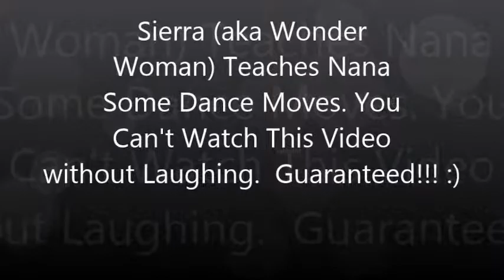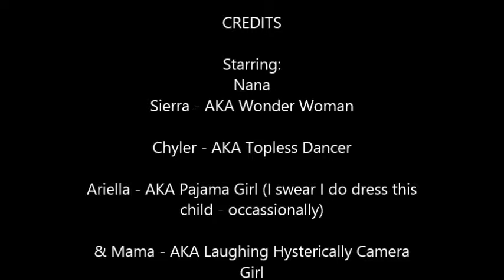Sierra Teaches Nana Some Dance Moves Dec 2012